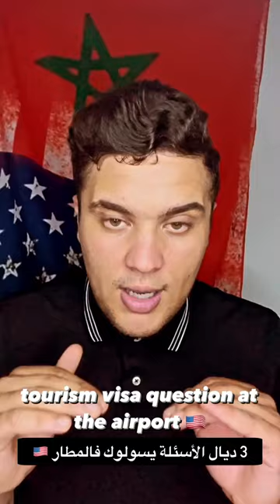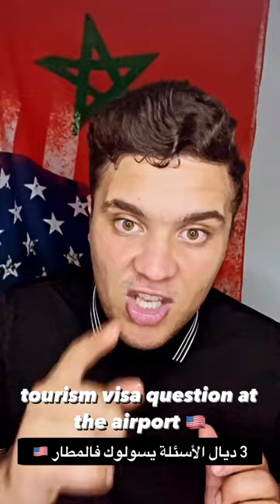أسئلة فيزا سياحة إلى أمريكا في المطار 🇺🇸🗽Visa tourist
Video Prepared By : Trucker_pilot1
أسئلة فيزا سياحة إلى أمريكا